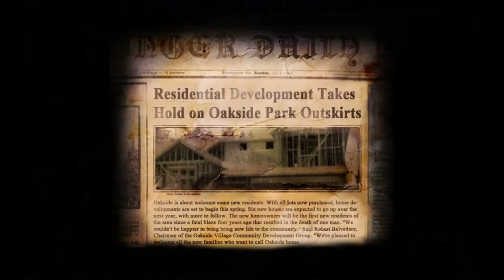Heroic Plays: Slender The Arrival |Part 2| Familliar Forest!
A new series I may be starting and I start it with this game. Oh God what have I got myself into. ? SO! Sit back, relax and prepare to hear me scream and probably wet myself this is Slender: The Arrival!

Heroic Plays is a series I thought up where I try and play a game the Heroic way, trying to be brave and save lives! (And Maybe give you Viewtiful Viewers a few good laughs!)

This series not your thing? Checkout some of my other videos or series below!

Art By Our own uyuni! Send her some love!